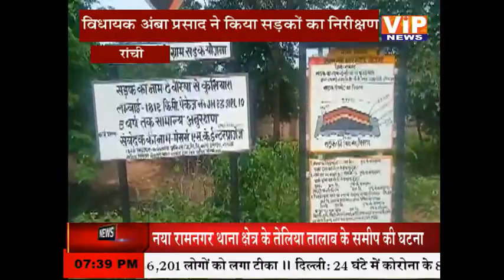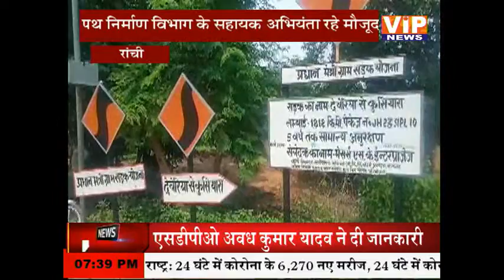बात झारखंड की:- सोरेन सरकार की हुई कैबिनेट बैठक || 7:30 PM || 22 June 2021